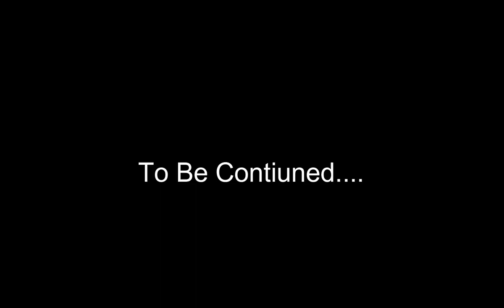SJBK Plush:Donkeys Revenge Rebels Season 2 Episode 19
season 2 epidoe 19:The Ring 1/2

Befort, Leopold, Godfree, and Shipmaster arrive at Charlie Halo, a seemingly dead ring world and home to an Forerunner Control Room, but they are not alone. Paths cross, destinies change, and fates are fulfilled